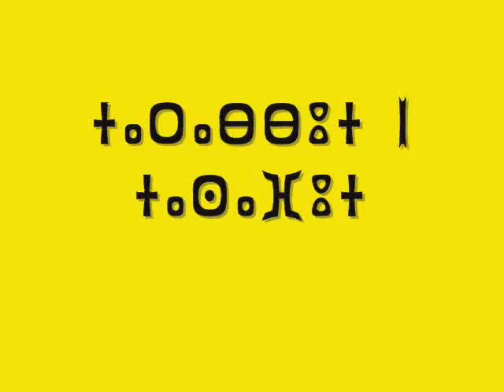مجموعة الشعلة في تظاهرة فاتح ماي 2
مجموعة الشعلة للأطر العليا المعطلة